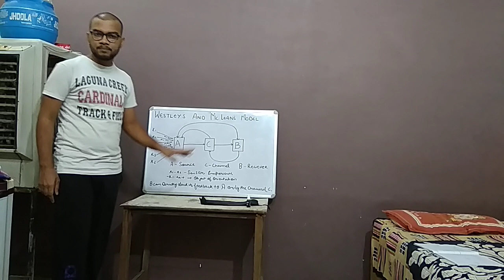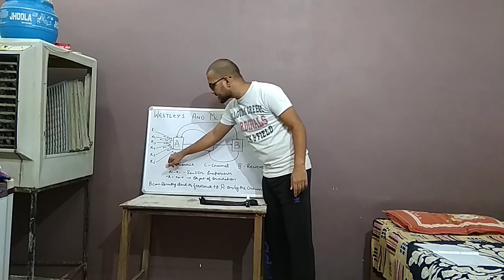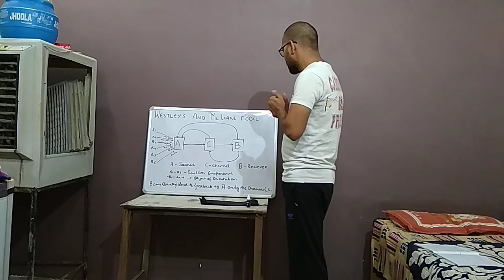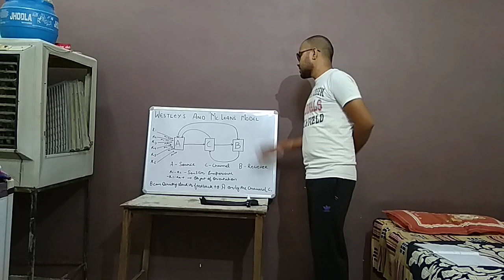Westley and mc lean model